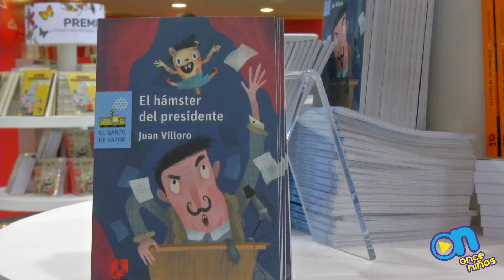Memo platica con Juan Villoro en la FIL Guadalajara 2018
Memo platica con Juan Villoro, autor de un montón de libros para niños.

Juan Villoro nos recomienda algunos libros para leer, y nos cuenta con qué libro se divirtió más a la hora de escribirlo.

Por último, Memo le pide continuar el cuento que comenzó a escribir inspirado en la manteconcha. ¡Descubre qué escribió!

Dale "me gusta" y entra a para conocer nuestra página y ve lo que tenemos para ti.